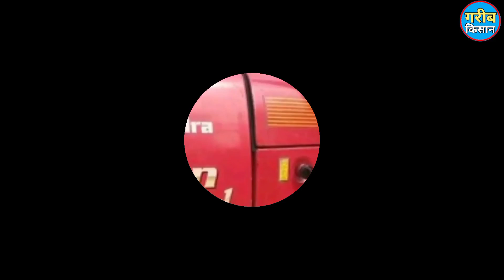नया ट्रैक्टर सस्ते दाम में बेच दिया किसान ने || Mahindra Arun 555 Di__ 50 HP Catagroy__ Tracor for